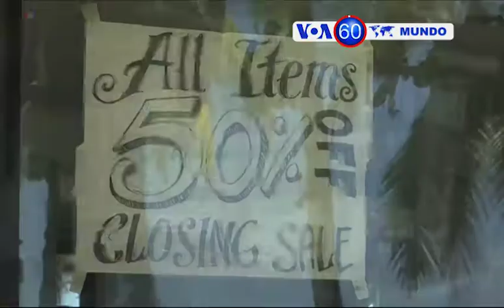Manchetes Mundo 26 Abril: Ali Khamenei pediu às nações muçulmanas união contra os EUA